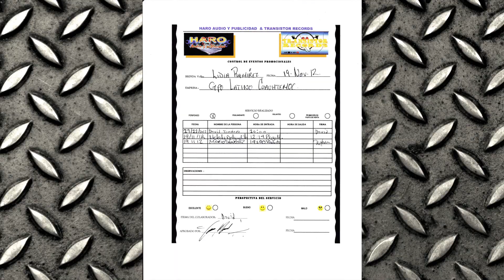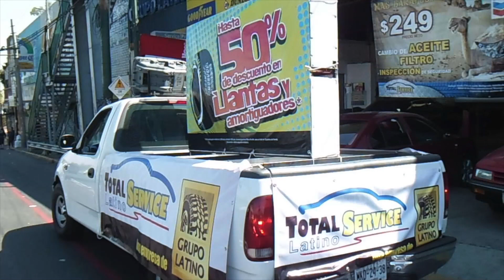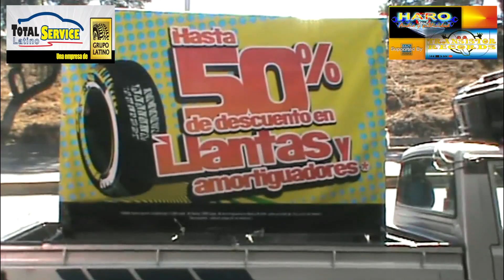Total Service Buen fin 1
Total Service Campaña El Buen Fin 2012.